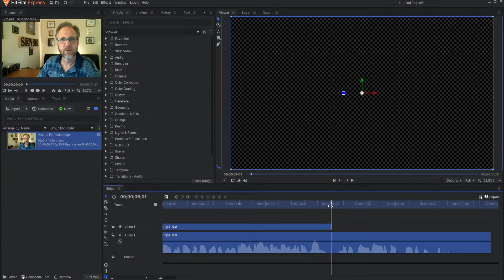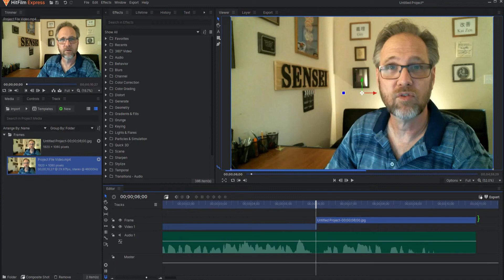Frame Hold Effect | HitFilm Express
Do you wish there was a standard one click Frame Hold Effect in HitFilm? I am sorry to say there is not, but it is super easy to achieve! Watch this quicktip tutorial and learn how to quickly and easily create a Frame Hold effect in HitFilm Express.

Table of Contents:
0:00 - Intro
0:15 - Setting up the footage
0:52 - How to Create the Frame Hold Effect
1:41 - Making some adjustments
1:50 - Wrap Up!